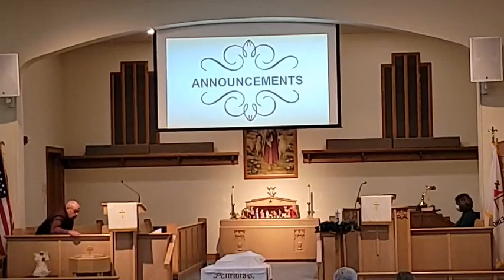01-07-24 church service at Otterbein UMC